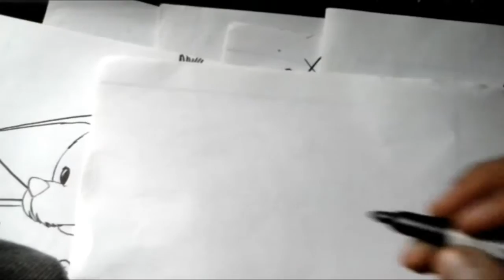Mira Y Animate a Dibujar A EL CUERVO DE KATY LA ORUGA XDEIOS